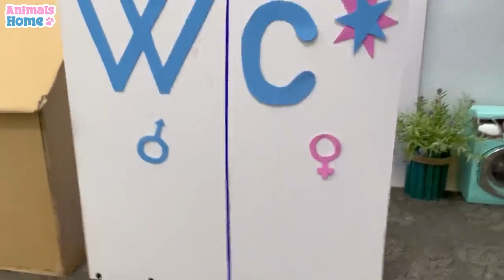My family small monkey takes ducklings to harvest fruit in the garden